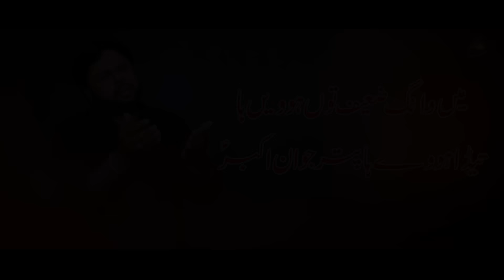Main Wang Zaif Tne Howan ha Zawar Qurban Jafri | New Noha Muhram 2021-22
◉Kalam Title :
Main Wang Zaif Tne Howan
◉Reciter : Haji Zawar Qurban Jafri
◉Compose : Zawar Qurban Jafri
◉Audio  & Video : Karbala Studio DG Khan
Backing Vocals: Jafir Hussain & Muntazir
◉CameraMan : Mahruk Qureshi
◉Editing : Ali Naqi Ammar
◉DOP : Ali Naqi Ammar
◉Video Team Work  : Hussnain Abbas ( Bano Bhai )
Yawar Abbas
◉Label : Karbala Productions
◉Release : Karbala Productions

Coming Soon

●Official Announcement Qurban Jafri  Official© :
Uploading any of our audio & visual content  on any website, channel and on social media without our permission is a copyright violation which is a criminal offence and penalties include fines and prohibited as these all are registered under Qurbanjafri© Under Section Copyright Content Act.